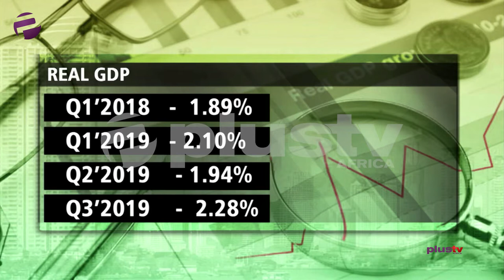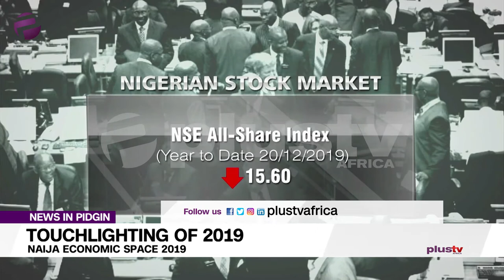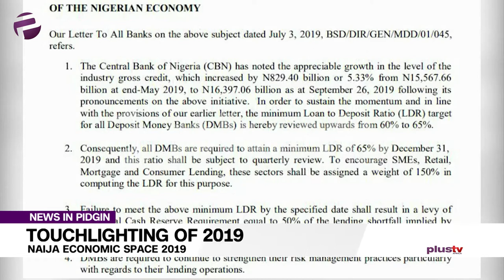Touchlighting Of 2019: Naija Economic Space 2019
Dem say For Naija economic space, 2019 don be grooving and historical year. As e be say na election year, dis na de palava wen e hapun for the economic and the business sectors early this year. our tok tok pesin Irene Ubani get plenti yans for the ogbonge tori  for this special report.

Anant Badjatya, CEO at Stallion join us for this special report.